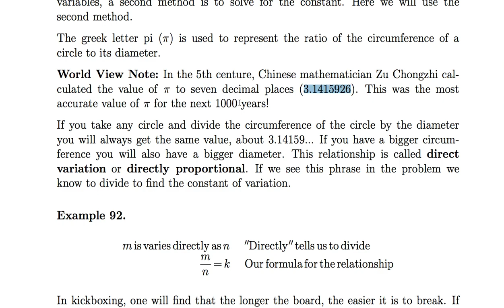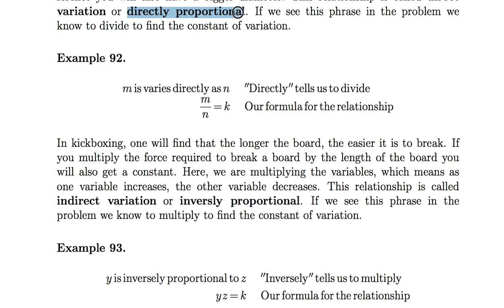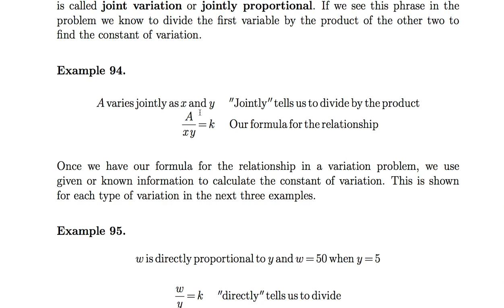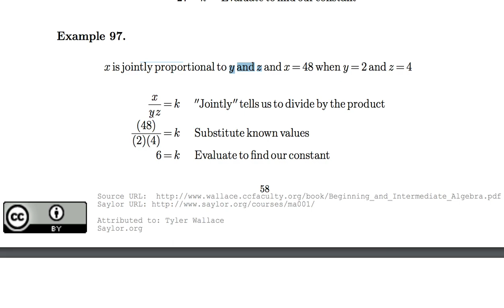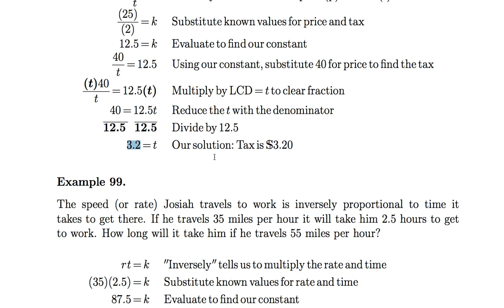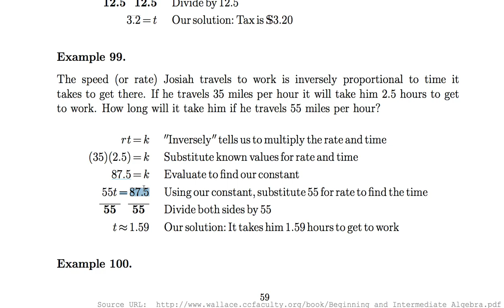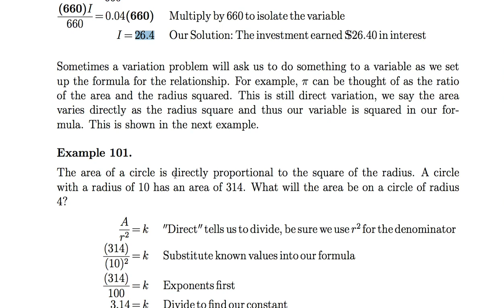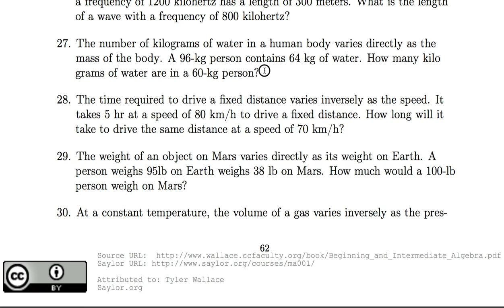[수학의 구조] 008 - Variation